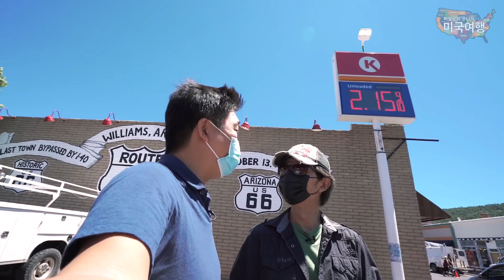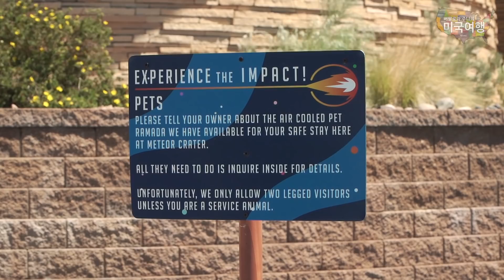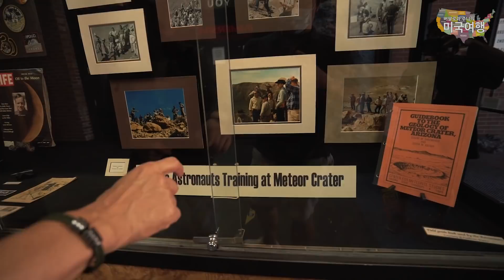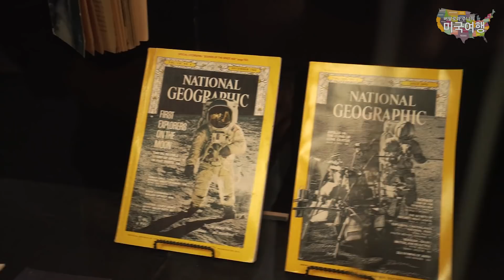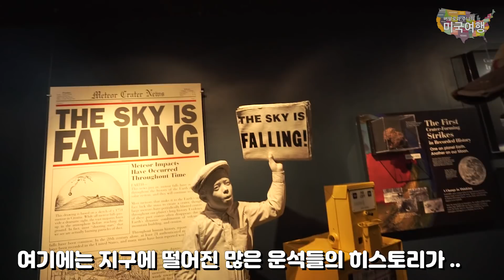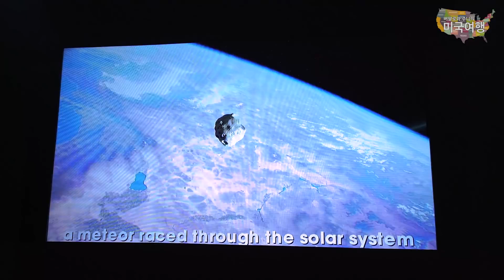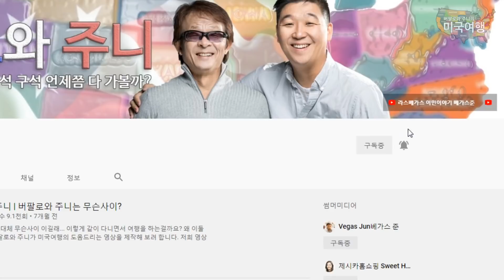거대 행성의 추락! 다 죽을 뻔... 아리조나에 떨어졌다!